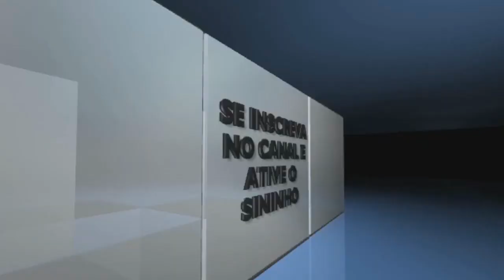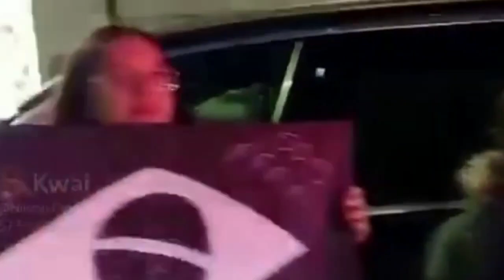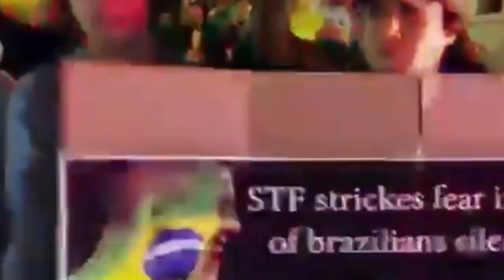ACABOU DE ACONTECER! MINISTROS DO STF PASSAM VERGONHA É VAIADO E CHAMADO DE LADÃO EM New York, USA!